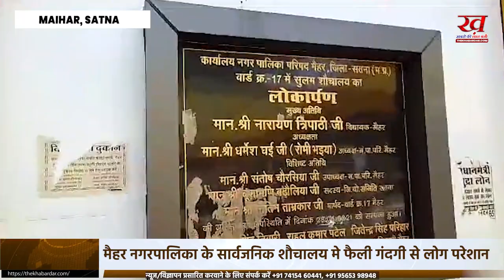Satna News मैहर नगरपालिका के सार्वजनिक शौचालय मे फैली गंदगी से लोग परेशान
मैहर नगरपालिका सार्वजनिक शौचालय बना गंदगी का आलम 🔥 हम बात कर रहे हैं मैंहर  कटरा बाजार गल्ला मंडी सर्व सुविधा युक्त मैहर नगर पालिका द्वारा शौचालय का निर्माण कराया गया जिसमें आज रखरखाव न होने के कारण इतनी गंदगी है कि वहां पर लोगों का जीना दुश्वार है गल्ला मंडी में विभिन्न प्रकार के लोगों का आना-जाना निरंतर जारी रहता हैं एवं यह शौचालय गंदगी का पर्याय बन चुका सुलभ शौचालय आज साफ सफाई का बांट जोह रहा है इस ओर मैहरनगरपालिका अध्यक्षा पति संतोष सोनी द्वारा निरीक्षण किया गया बाकी गल्ला मंडी शौचालय पर साफ़ सफाई की,व्यवस्था नहीं कराई गई आप इस वीडियो में साफ तौर से देख रहे हैं कि कैसे सर्व सुविधा युक्त शौचालय आज दैनिये स्थिति में सफाई के अभाव में गंदगी युक्त शौचालय हो,चुका है यहां के रहवासी एवं व्यापारीगण इस गंदगी से काफी परेशान हैं इस गंदगी के कारण इनका यही निवेदन है मैहर नगर पालिका अध्यक्षा गीता संतोष सोनी  यहां पर व्यवस्थाएं दुरुस्त कराई जाए और साफ-सफाई कराई जाए यही इनका निवेदन और प्रार्थना हैं आप सब को विदित होना चाहिए मैहर नगर पालिका उपाध्यक्षा शीतल नितिन ताम्रकार इसी वार्ड से पार्षद है.
इस बार शिवराज की जगह गोपाल भार्गव हो सकतें है
mp के CM | Epi.11 Gadhakota , Madhypradesh |